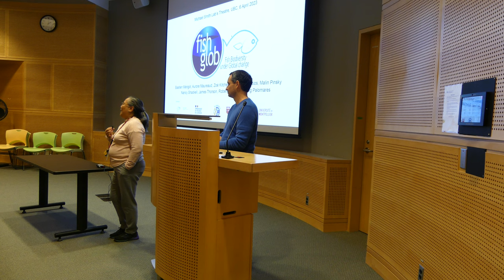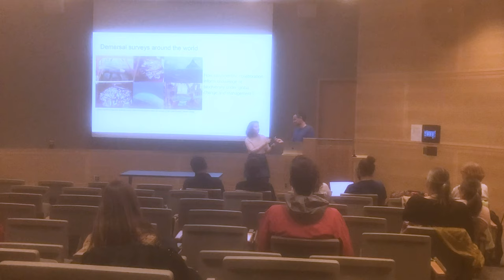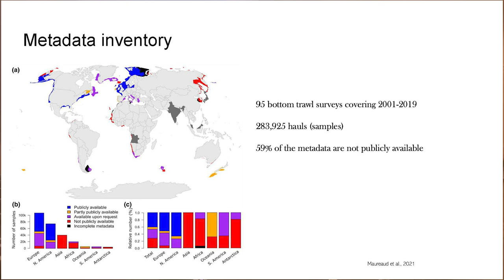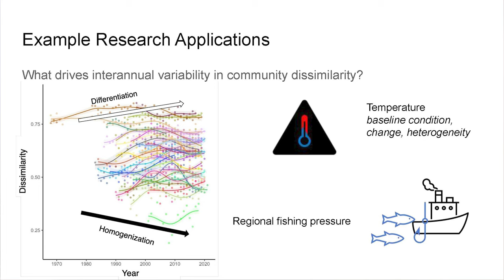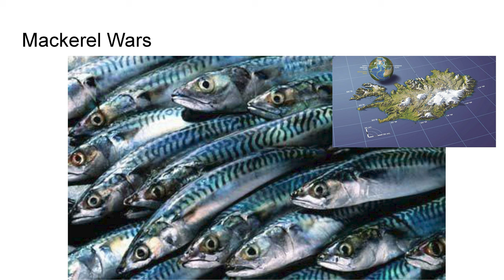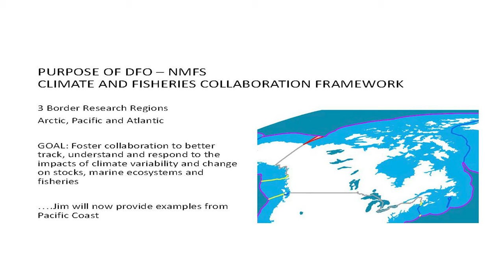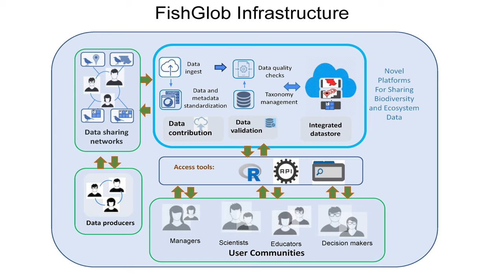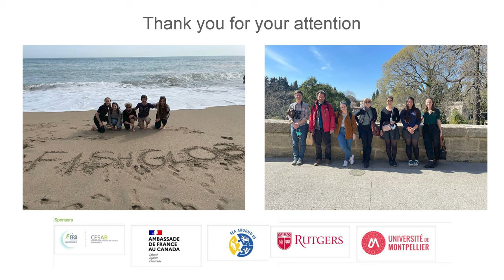FISHGLOB public presentation in Vancouver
The FISHGLOB Consortium met in Vancouver on April3-7, 2023. This presentation took place on April 6, 2023, at the Michael Smith Lab's Theatre on the UBC Point Grey campus.